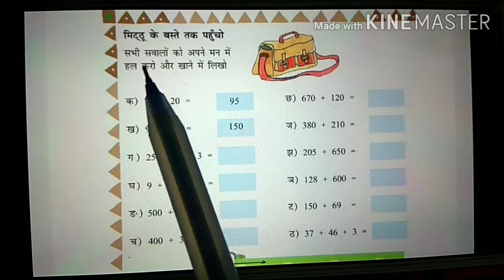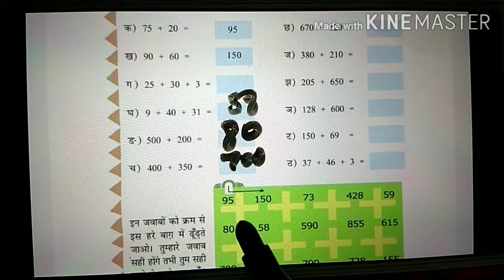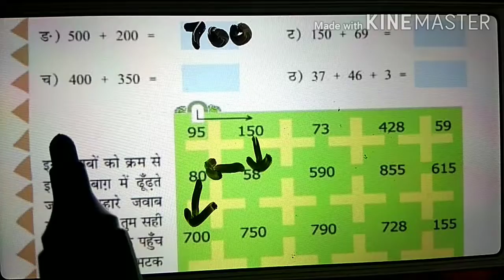Class-3rd Maths Text book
मिठ्ठू के बस्ते तक पहुँचो